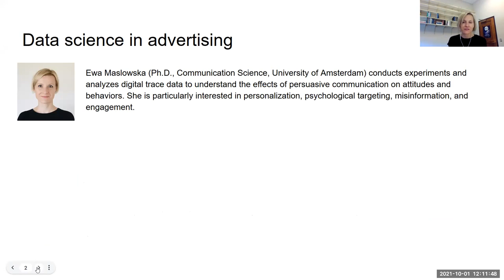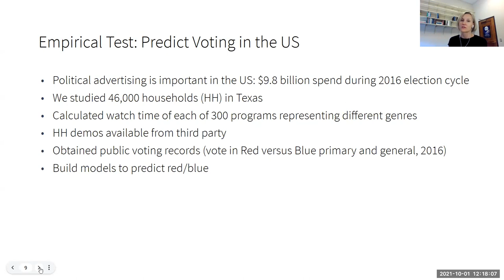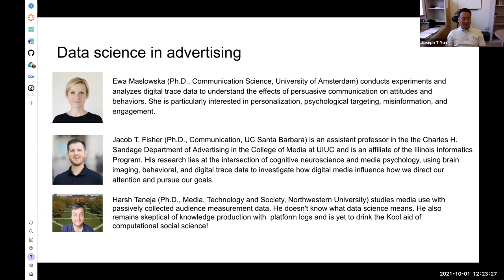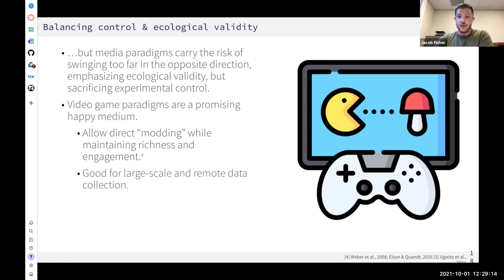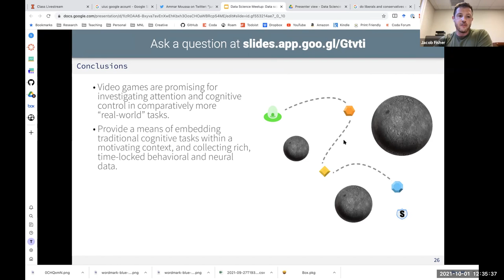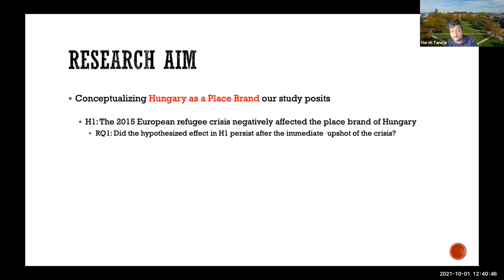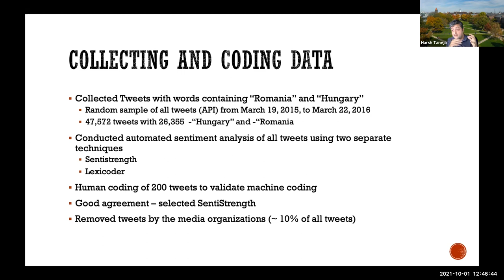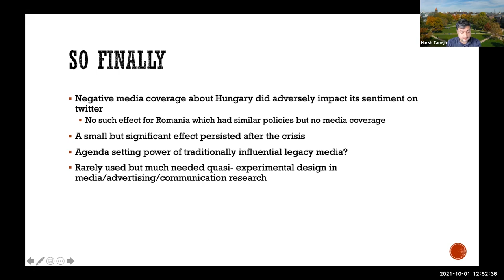Data Science User Group - October 2021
The zoom recording from our Data Science User Group virtual meetup on October 1, 2021.The aim of the user group is to build a community of interest around data science to foster learning, collaboration, and networking. The group serves both students and professionals to bridge the gap between the analytical sciences and practical applications of industry. Anyone is invited and included, from undergraduate students (or younger!) to seasoned professionals. There is no requirement for admission, only an interest in learning more about data science.